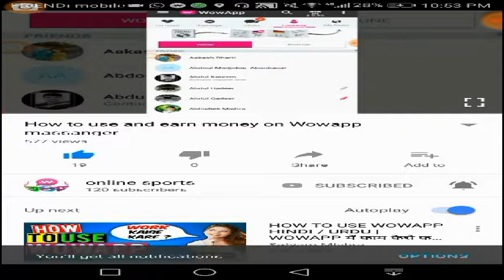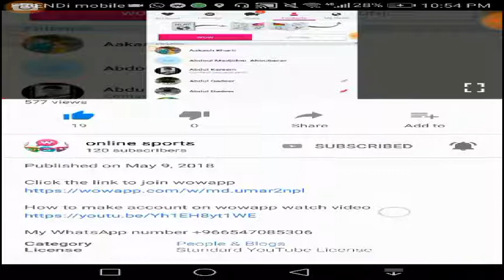Salman Khan ki Real life dekhiye pura video Akshay Kumar & Katrina kaif & Sohail and bipasha bashu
Sher market ka king hai bitcoins international currency hai bitcoins

Faltu ki locals apps ko goli Maro

sirf international branded Earning apps WowApp aur bitcoins pe paise dollars kamao

Thanks apne dost ko bhi send karo